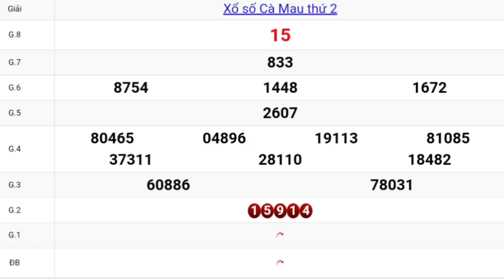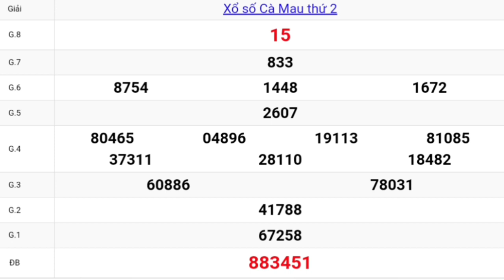XSMN.Quay Thử Xổ Số Cà Mau Ngày 21-02-2022